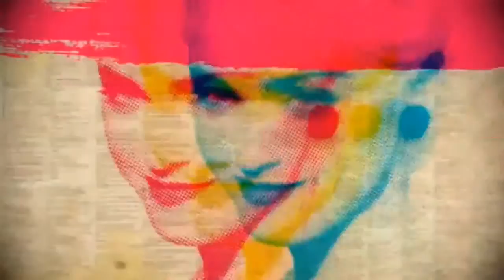Madonna - Music (Klimis Ioannidis Love Revolution Club Mix) [VJ Ni Mi Video Remix] (1061)